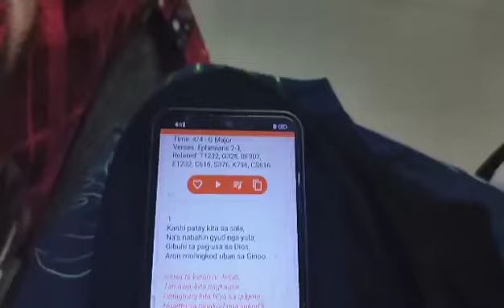Hymn Singing during the Small Group Meeting in the Church in Sulop🎶🎵🎼